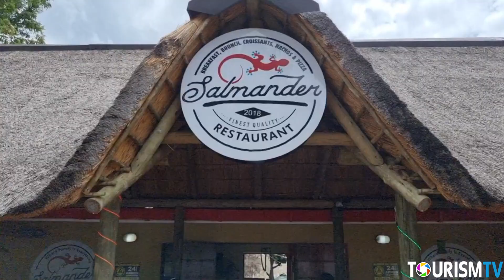Salmander Restaurant | Hartbeespoort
"Indulge in Culinary Delights at Salmander Restaurant: A Unique Dining Experience Awaits!"

It's time to embark on a gastronomic adventure like no other at Salmander Restaurant! We've crafted an exceptional breakfast and brunch menu that not only tantalizes your taste buds but also caters to your vegetarian and health-conscious cravings. At Salmander, we're all about redefining the dining experience with a twist that's sure to leave you craving for more.

A Culinary Journey Beyond Ordinary: Vegetarian Delights: For those who relish the flavors of nature, our menu boasts a tantalizing array of vegetarian options. From delectable omelets bursting with fresh veggies to fluffy pancakes drizzled with organic maple syrup, we've got your mornings covered.